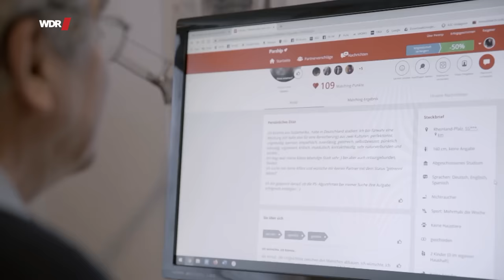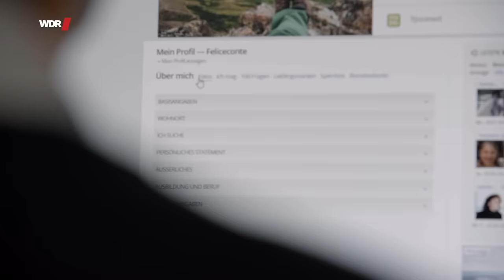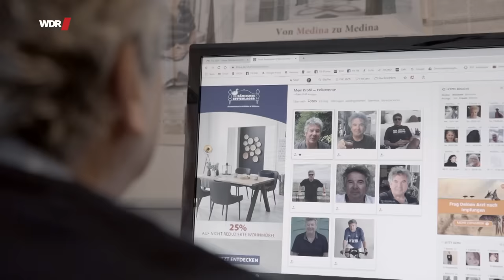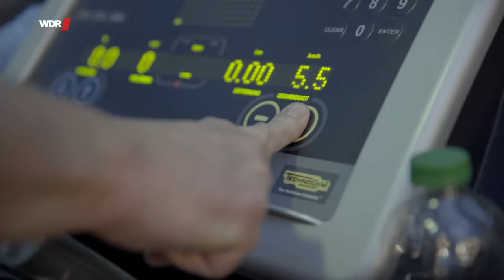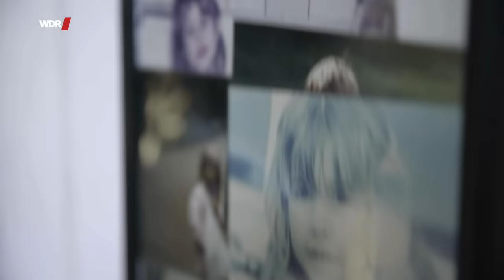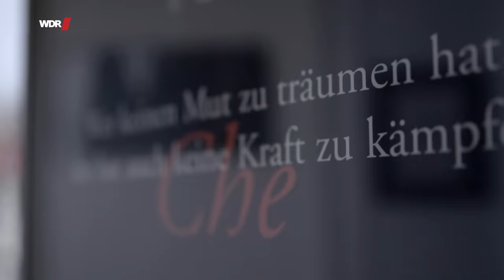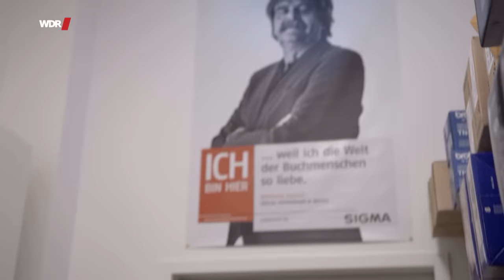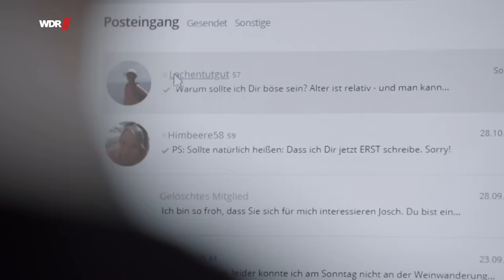Noch einmal verliebt sein | WDR Doku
"Früher, wenn ich mal alleine zu Hause war weil Gabi gerade nicht da war, dann war im Haus Ruhe. Aber jetzt - jetzt ist da diese Stille." erzählt der 63 jährige Hartmut. Sein Leben hat sich durch den plötzlichen Tod seiner Frau schlagartig verändert. Sie hatten noch so viele gemeinsame Pläne für ihren dritten Lebensabschnitt. Jetzt ist er allein. "Ich muss jetzt ganz neue Struktur in meinem Leben schaffen". Nach der schweren Anfangsphase der Trauer möchte Hartmut wieder ins Leben zurück und neue Menschen kennenlernen. Er beschließt, wieder Tanzen zu gehen. Das hat er 20 Jahre mit Gabi gemacht. Doch dieser Schritt fällt ihm nicht leicht.

In Deutschland leben rund 20% der Männer im Alter zwischen 60 und 80 Jahren allein. Die Gründe, warum ein*e Partner*in fehlt, sind vielfältig. Und nicht jeder empfindet das als problematisch. Was bedeutet es für Männer, in diesem Lebensabschnitt allein zu leben?

Reinhold ist 70 Jahre alt und hat sein Leben in vollen Zügen genossen. Gerade ist seine letzte Beziehung gescheitert, und er lebt wieder allein. "Ich genieße eigentlich auch das Alleinsein. Aber trotzdem ist da auch immer die Sehnsucht nach einer Partnerin, mit der ich Erlebnisse teilen kann." Probleme, Frauen für sich zu gewinnen, hatte er noch nie im Leben. Die sexuelle Revolution der 68er prägte sein Leben. Er hat in Wohngemeinschaften gewohnt, hatte viele soziale Kontakte und kam bei Frauen immer gut an. Heute ist er Vater von fünf Kindern - von fünf verschiedenen Müttern. "Was ich nicht geschafft habe, ist eine längere Beziehung aufzubauen. Das bedauere ich heute schon." Ein Schlaganfall macht ihm bewusst, dass sein Leben nicht immer so weitergehen kann und auch er alt wird. Doch überraschend stellt er fest: "Ich bin viel gelassener geworden. Mein Jagdtrieb ist erloschen. Und das empfinde ich als was ungeheuer Beruhigendes. Das hätte ich nie gedacht."

Diese Altersgelassenheit kann sein langjähriger Freund Joseph (64) nicht nachvollziehen. Joseph wünscht sich nichts sehnlicher als eine Partnerin. Seit 20 Jahren lebt er allein. "Alleinsein ist für mich keine Option! Und je älter ich werde, desto größer wird der Druck, dass es endlich klappt." Mit Hilfe von Partnerschaftsbörsen im Internet versucht er seinem Glück auf die Sprünge zu helfen. Doch er bekommt zu spüren, dass Alter durchaus eine Rolle spielt. "Wenn man über 60 ist, ist die Chance jemanden zu finden deutlich niedriger, hab ich den Eindruck".

Ein Film zum Lachen und Weinen über drei Männer, die mit großer Offenheit über ihr Gefühlsleben reden - zwischen Gelassenheit, Einsamkeit, Angst und Freude im letzten Drittel ihres Lebens.

Ein Film für Menschen Hautnah von Insa Onken.